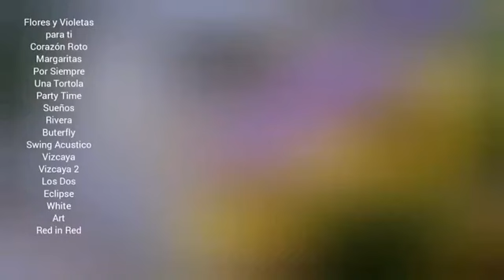FLORES Y VIOLETAS PARA TI (Short)